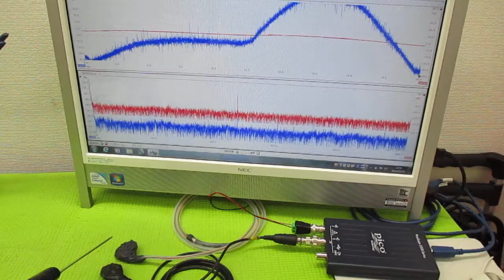メガヘルツの超音波発振制御プローブ製造技術